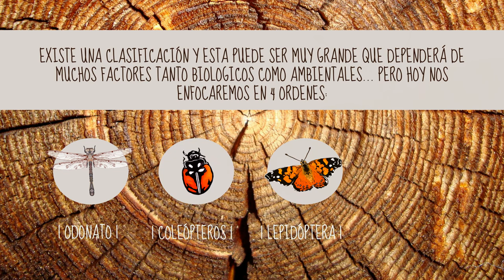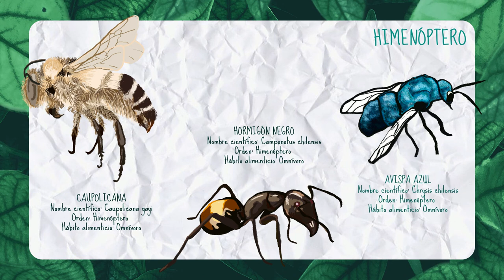Insectos chilenos - proyecto AE